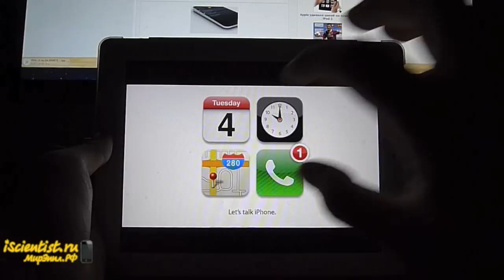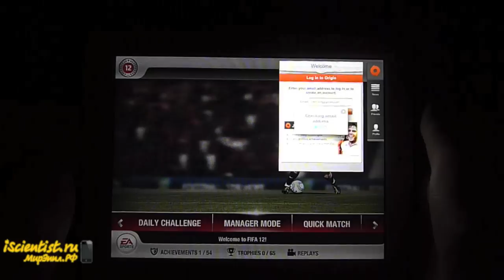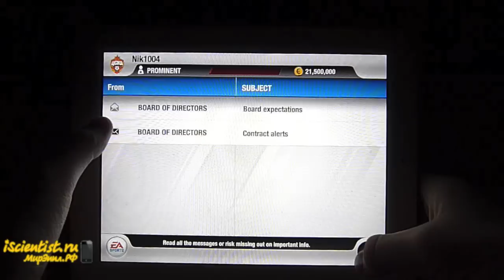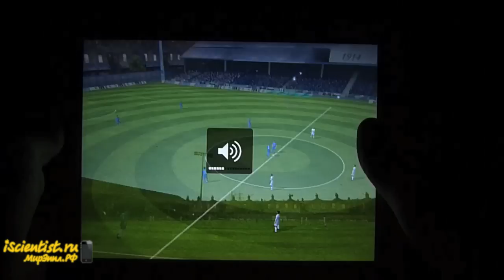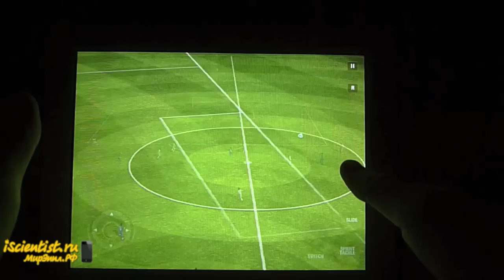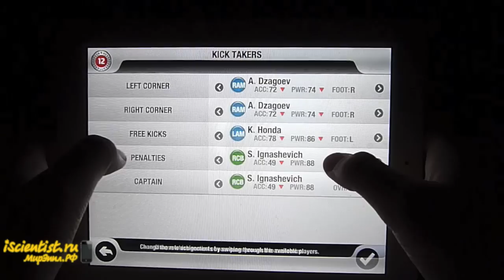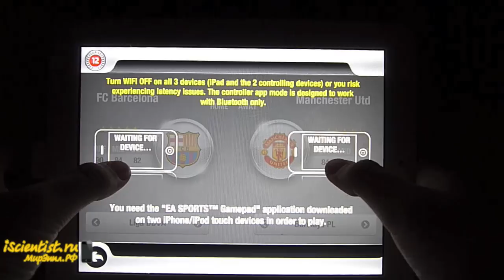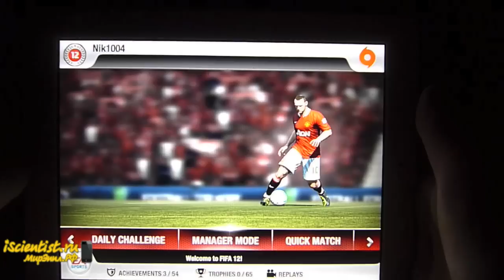FIFA 2012 для iPad/iPhone - обзор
FIFA 2012 для iPad/iPhone - обзор для сайта iScientist.ru
Игра доступна в App Store!